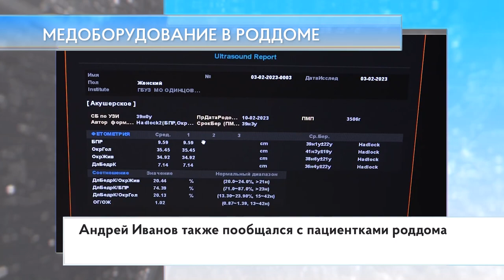Медоборудование в роддоме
В рамках партийного проекта «Здоровое будущее» секретарь одинцовского отделения «Единой России», глава муниципалитета Андрей Иванов проинспектировал Одинцовский роддом. Андрей Иванов также пообщался с пациентками роддома.